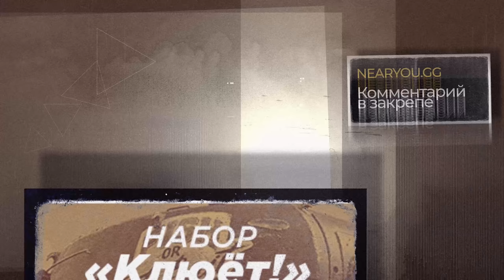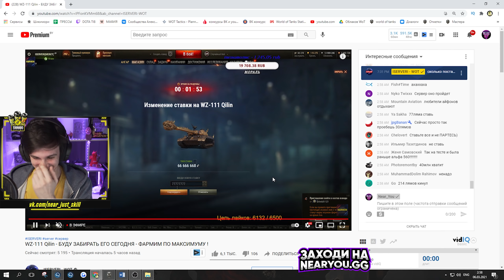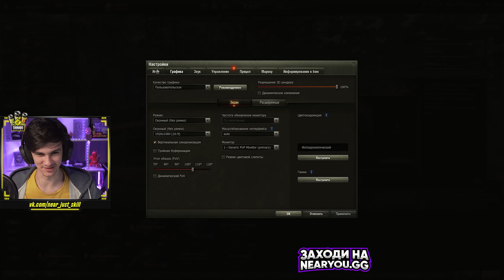СТАВКА ЖИЗНИ! WZ-111 Qilin – 100 МИЛЛИОНОВ ЗА ТАНК WoT!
► Сегодня будет обзорное видео на ПЕРВЫЙ В ИГРЕ танк 10 уровня с 3D-эффектами c пламенем дракона разлетающемся в разные стороны после выстрела из ствола самый редкий танк 10 лвла настоящая легенда в игре World of Tanks, которая появилась в Чёрном Рынке WoT 2021 года в количестве 20.000 штук на закрытом аукционе и который я купил за 100 миллионов серебра, аукционный и акционный тяжелый танк 10 уровня – WZ-111 Qilin, поэтому сегодня я расскажу и покажу вам свои первые впечатления от легендарного китайского WZ-111 Qilin и о том, как я ставил ставку в 100 миллионов кредитов, что же такое этот WZ-111 Qilin, стоит ли он своих денег, а также сделаем отличный гайд на WZ-111 Qilin или обзор на WZ-111 Qilin wot. Как получить купить самый редкий акционный танк 10 уровня WoT WZ-111 Qilin? Реакция на WZ-111 Qilin? Сколько стоит WZ-111 Qilin на чёрном рынке wot 2021? Как играть на WZ-111 Qilin? В данном видео разберем, что из себя представляет этот танк, изучим его плюсы и минус. Расскажем, как эффективно, по-моему, мнению можно отыгрывать на данной машине, а также о концепции геймплея данного агрегата!